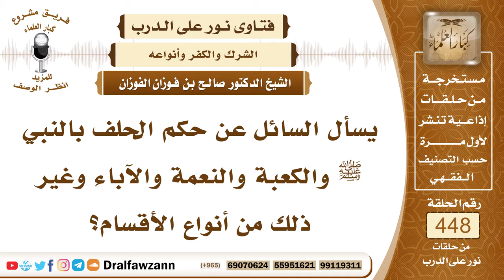6269- حكم الحلف بالرسول والكعبة والآباء ونحو ذلك - الشيخ صالح الفوزان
"6269- يسأل السائل عن حكم الحلف بالنبي ﷺ والكعبة والنعمة والآباء وغير ذلك من أنواع الأقسام؟
الجواب: الجواب: هذا من الشرك بالله، الحلف بالنبي أو بالكعبة أو بالولي أو بالأمانة أو بالآباء كل هذا من الشرك بالله، قال ﷺ: «من حلف بغير الله فقد كفر أو أشرك» وقال عليه الصلاة والسلام: «لا تحلفوا بآبائكم من كان حالفًا فليحلف بالله أو ليصمت» فلا يجوز الحلف بالمخلوقين وإنما يحلف المسلم بالله عز وجل أو يصمت ولا يحلف إلا عند الحاجة ويكون صادقًا في يمينه ويحلف بالله عز وجل، هذا شأن المسلم.
السيرة الذاتية:
للاشتراك في قناة الشيخ صالح الفوزان

14_ الشيخ محمد أمين الشنقيطي
يتيوب

15_سماحة المفتي عبد العزيز آل الشيخ
 يوتيوب

رئيس الفريق
لمشروع كبار العلماء